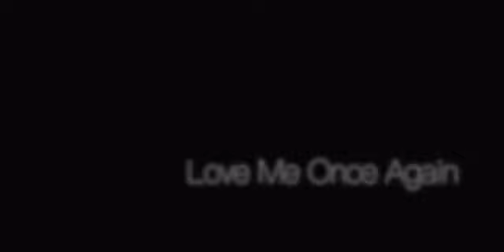陳慧嫻《Love Me Once Again》寶麗金50：半世紀之歌 (2021) MV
陳慧嫻《Love Me Once Again》
作詞：林振強｜｜作曲：小阪明子｜監製：歐丁玉

人各去起舞　琴樂像羽毛
在那燭光中　東飄西飄　輕輕散佈
我卻呆坐　看著舞會　全不想起舞
我是來　等天光　等晨早

而你卻飄到　容貌像以前
令已死的心　偷偷歡呼　偷偷跳舞
你卻攜著　女伴臂彎　琴聲之中起舞
我不愛看　但看到

從前夢想　夢想　你我可再做情侶一雙
舊情從未變涼　無奈我心所想　是妄想
你已粉碎任何夢想　你現在　又怎麼可記起
曾一起快樂過

人再次起舞　琴樂像羽毛
但我瑟縮於　漆黑之中　傷心看你
看你撩弄　女伴耳環　牆邊孤單的我
似張過氣　舊晚報

你已粉碎任何夢想
你現在　又怎麼可記起
曾深深愛著我

love me once again　once again
你我可再做情侶一雙　舊情從未變涼
無奈我心所想　是妄想
你現在　又怎麼可會想
love me once again　love me once again

《免責聲明》【以上片源音源版權皆歸其著作者所有，本頻道僅供分享並無任何商業用途， 所有資源皆搜集自網絡，相關版權歸版權持有人所有，如有侵權請告知會立即下架，感謝】